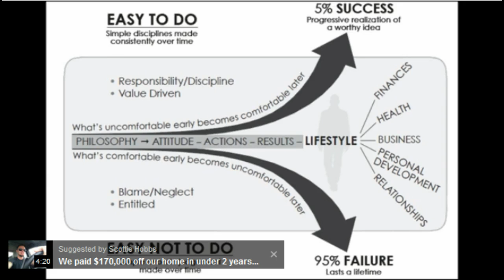Matt Garrett: The Slight Edge preview